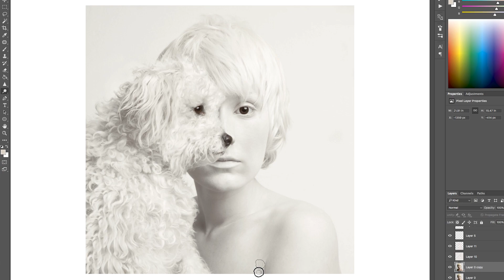Flora Borsi x Profoto - Behind The Scenes of Animeyed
Made by Flora Borsi in collaboration with Profoto

with Adobe Photoshop CC and Adobe Premiere Pro CC